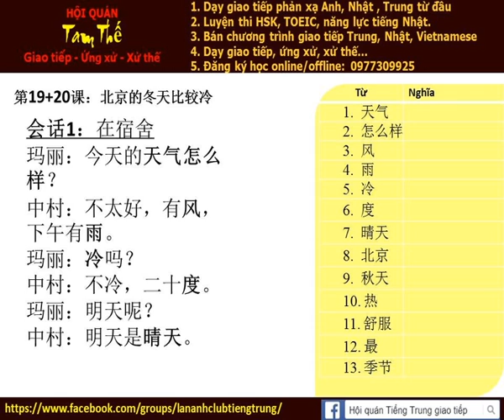Bài 19c Nghe nói phản xạ tiếng trung giao tiếp